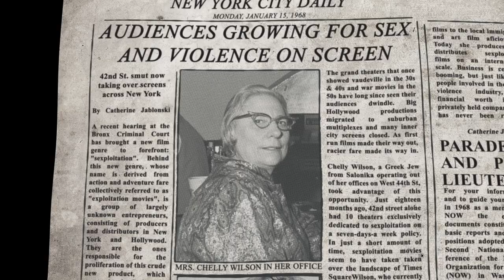Queen of the Deuce - Trailer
Coming soon to DOC NYC